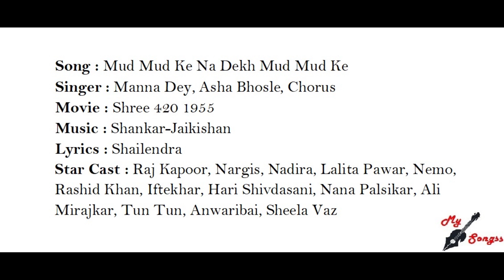Mud Mud Ke Na Dekh Mud Mud Ke, Movie : Shree 420 1955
Song : Mud Mud Ke Na Dekh Mud Mud Ke
Singer : Manna Dey, Asha Bhosle, Chorus
Movie : Shree 420 1955
Lyrics : Shailendra
Star Cast : Raj Kapoor, Nargis, Nadira, Lalita Pawar, Nemo, Rashid Khan, Iftekhar, Hari Shivdasani, Nana Palsikar, Ali Mirajkar, Tun Tun, Anwaribai, Sheela Vaz